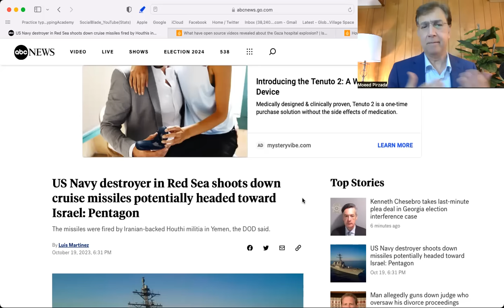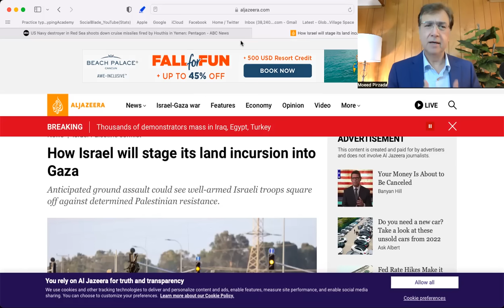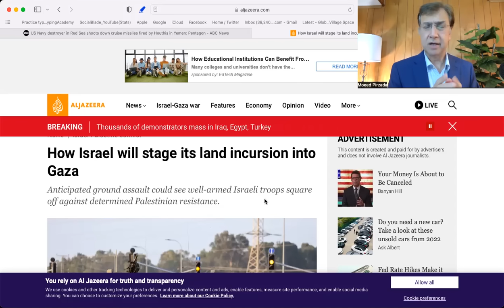Iran continues to warn Israel | Supreme Court's Disappointing Decision against Peshawar High Court